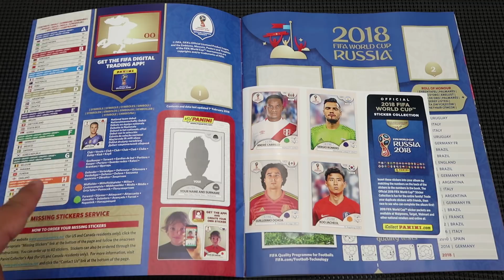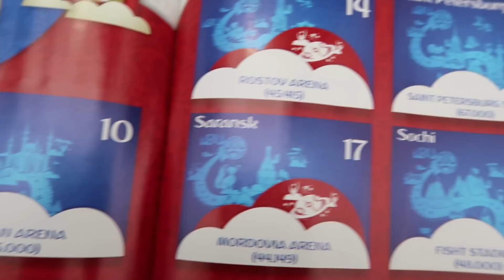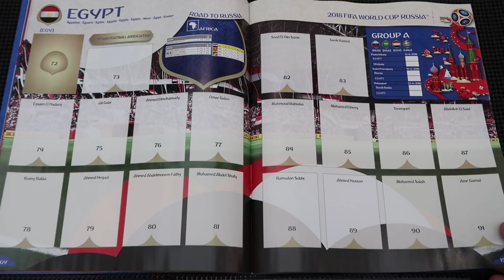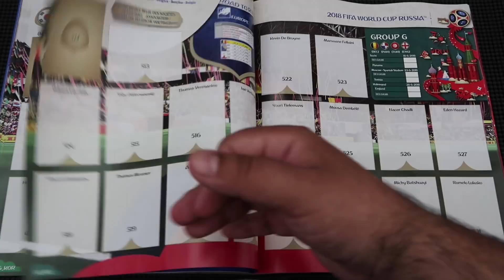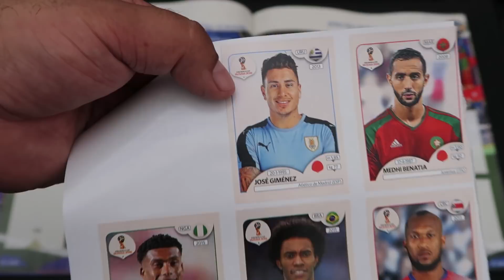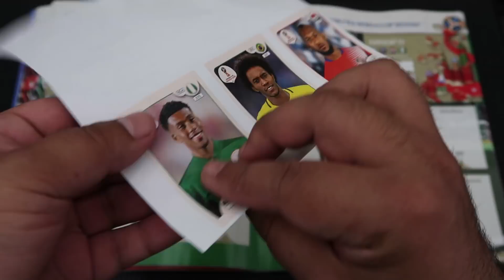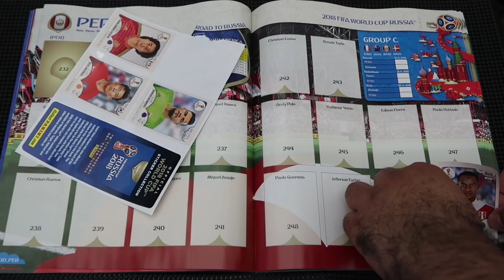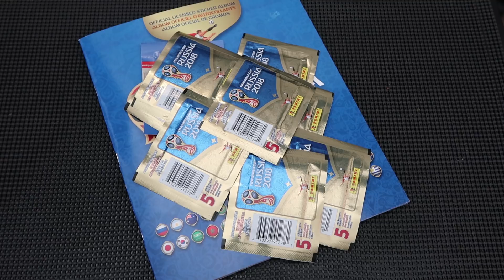Llenando Album del Mundial Rusia 2018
Album + 4 Sobres
Album + 1 Caja de 50 sobres
Album + 2 Cajas de 50 sobres